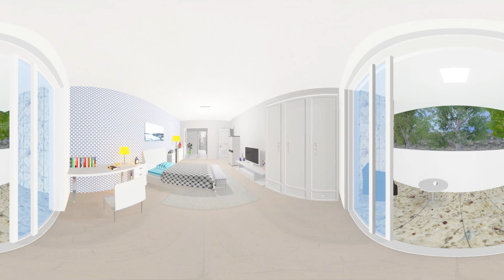Home 360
Interior in 360°